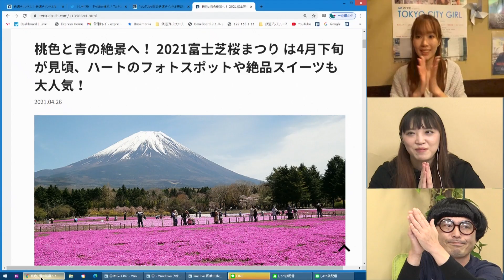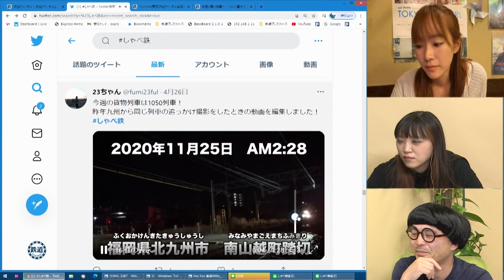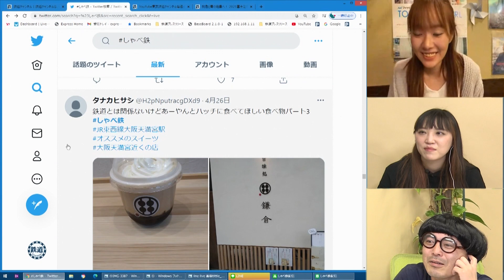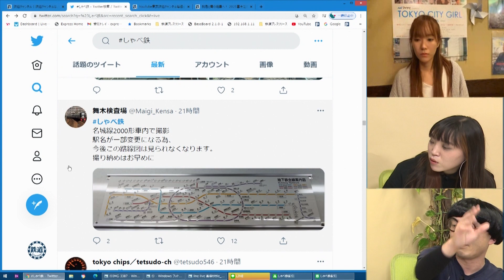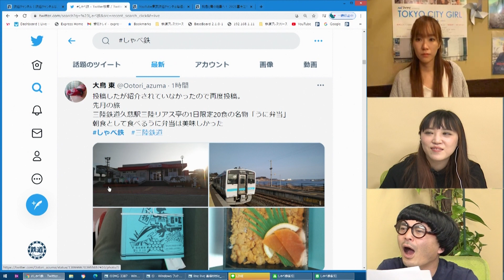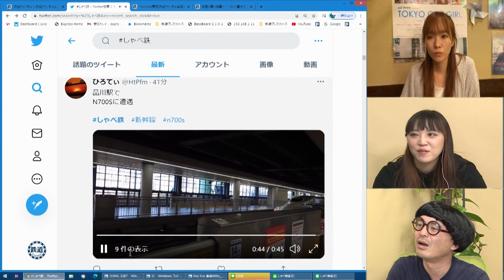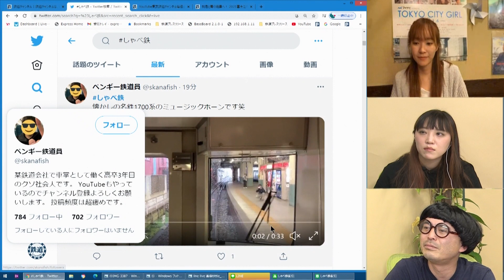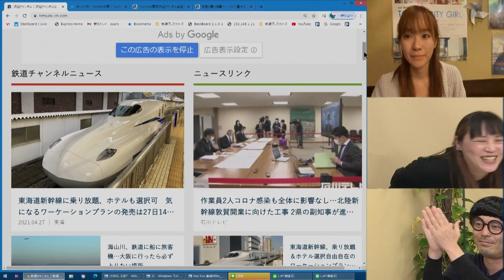【4月27日生配信「しゃべ鉄気分！」part2】twitterで鉄道写真を募集してみた